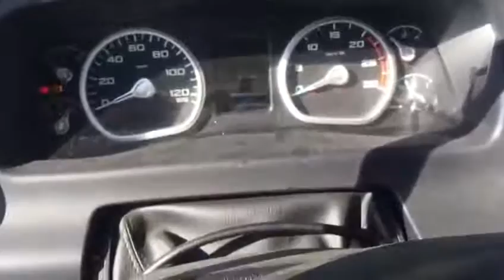Ford Cargo Arıza Tespit Cihazı Samtec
Ford Cargo kamyonlar için üretilen Ford Cargo Arıza Tespit Cihazı MOTOR – SUSPANSİYON sistemlerinde arıza teshişi yapar.